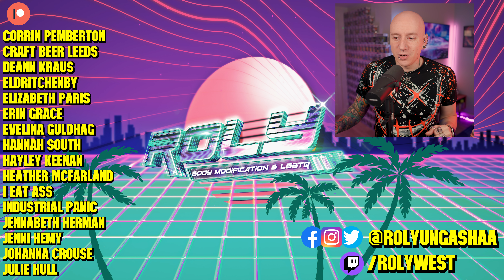Reacting To Tattoo Fails They WIll REGRET | Tattoos Gone Wrong 13 | Roly Reacts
Reacting To Tattoo Fails They WIll REGRET! Tattoos Gone Wrong is back. From weird branded tattoo fails, face tattoos they will regret, and confusing tattoos to awkward tattoo spelling mistakes, bad tattoo coverups, and job-stopper tattoos that need to be removed! I react to new tattoo fails and tattoos gone wrong!